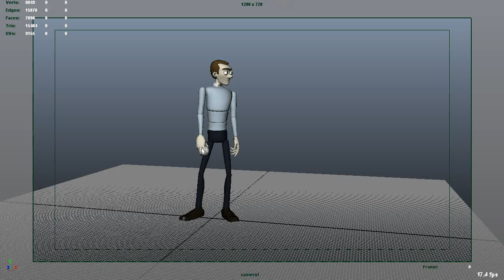SAM rig Baseball pitch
My animation of a baseball pitch with our beloved character SAM :3. My animations is not the best as im still a student but was one of the best ones in the class =]. feel free to critic my animation. all coments welcome